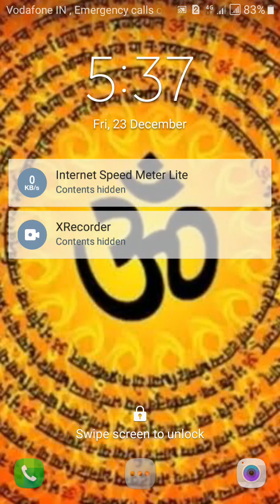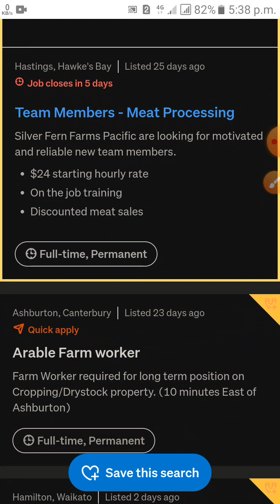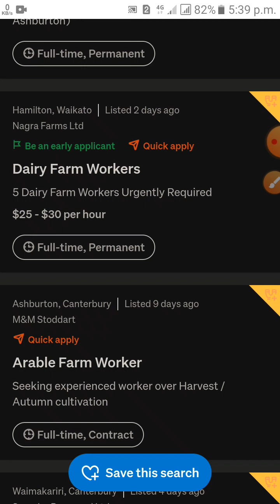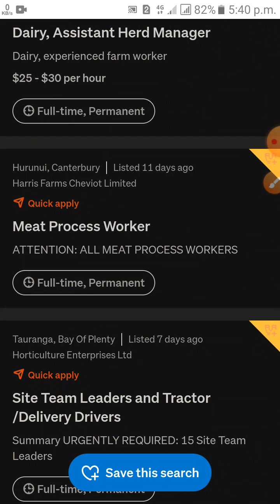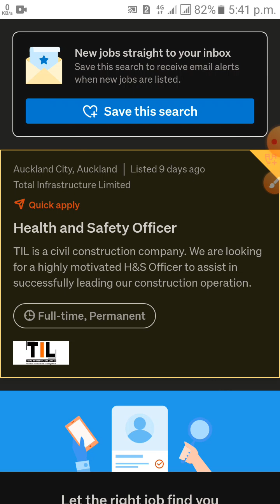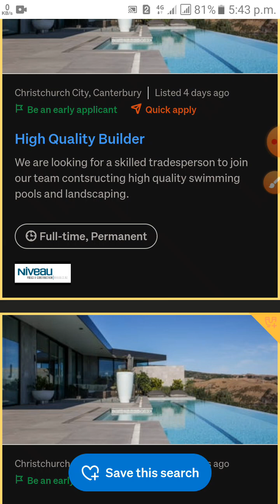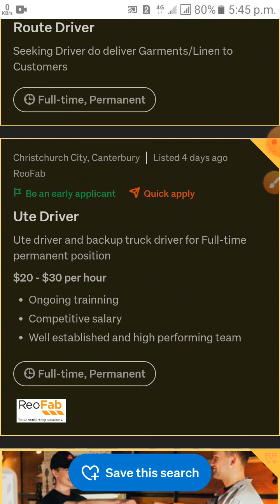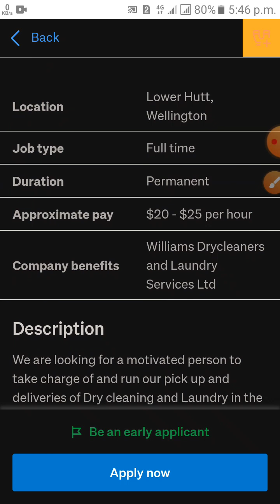New Zealand free visa 2023 এখনই আবেদন করুন দেরি করলে loss করবেন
New Zealand free visa 2023 এখনই আবেদন করুন দেরি করলে loss করবেন @VisaBlogBangla

আমার সাথে যোগাযোগ করার জন্য নিচের লিংকে যান সেখানে আমার Mobile Number, Imo Number, WhatsApp Number পাবেন।

☑️ ইউরোপ এর ফরমেট এ Cv বানান ফ্রিতে নিজেই করুন আর কানাডা,মাল্টা, ও অন্যন ইউরোপের দেশে জব এপ্লাই করুন

Canada work permit visa for Bangladeshi| ফার্ম এর নয়টা কোম্পানিতে ৯৯ টা জব এপ্লাই করুন ফ্রী তে